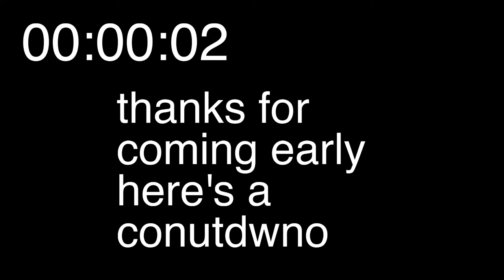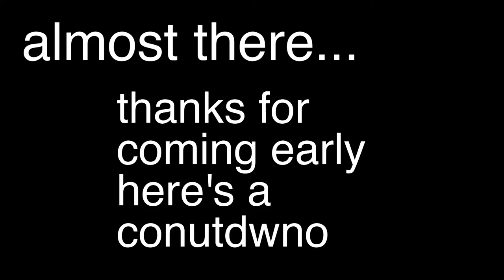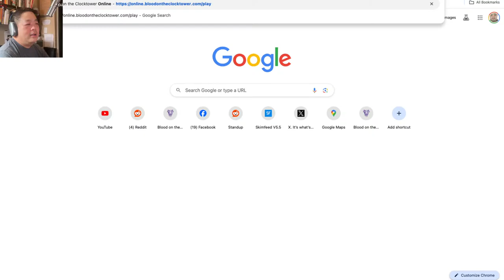Blood on the Clocktower LIVE (with lots of fun cast!)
NOTE THE EARLIER TIME! TWO HOURS EARLY!

We're going at 10am Pacific this week because yes CHRIS GOT MORE WORK. Anticipated players have names like Holly! Jon! Arif! Brockwell! Rosie! and MORE! Plus your favorite stalwarts like Meredith! Mary Lou! Rob! Gootz!